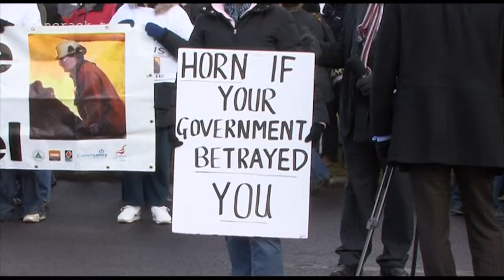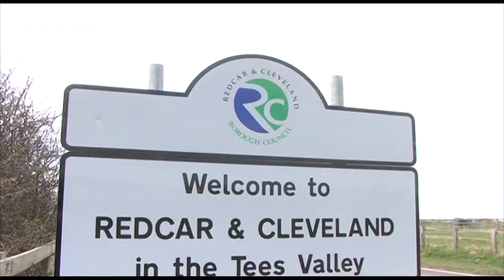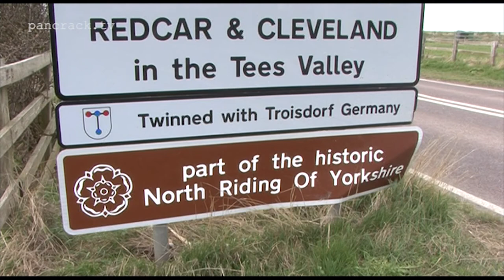VIN GARBUTT on Teesside, steel and identity (from DVD 2011)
Clip from 'Teesside Troubadour' filmed 2010.